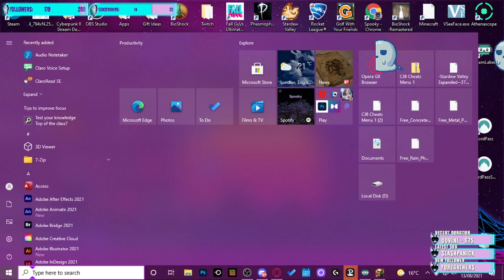*shakes magic 8 ball* Will this go as well as last week? Pt 2